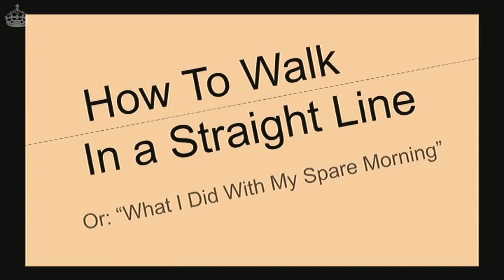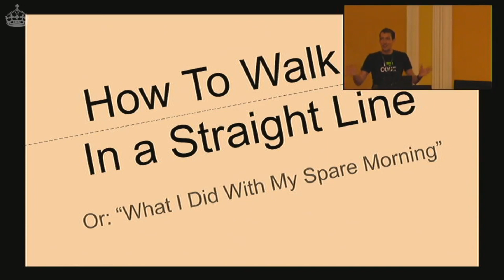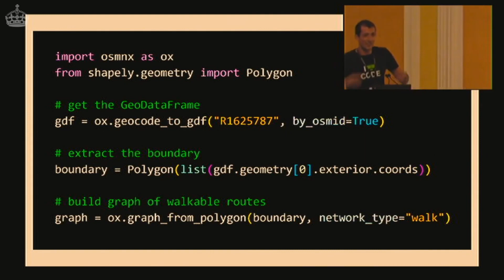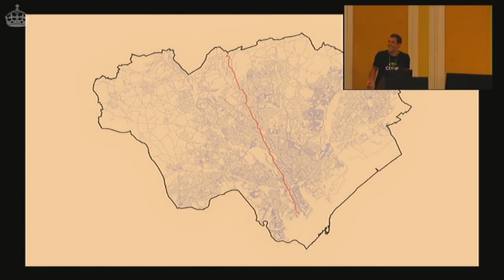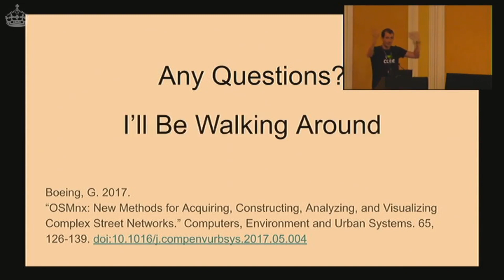How To Walk In a Straight Line (PyCon UK 2022)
Ever wondered what the most direct route is across your home town? If you have, you're a bit weird.

Earlier this year I started working on some Python code that would find the straightest line across London using only public transport and footpaths. London is big and dense so the lines I found deviated by over 250m from perfectly straight. On a more recent trip to a programming conference in Cardiff I managed to generalise the code for any city with Open Street Map coverage. Credit must go to Geoff Boeing for the OSMnx Python package which I used extensively

A small correction to the presentation slides: the line of code to "extract the boundary" is the original code used for London. It actually fails for Cardiff since the city boundary is in two pieces (the main bit plus Flat Holm Island) so needs slight tweaking if you want to try running it yourself. I only had an hour or so to put the talk together so I hope you'll forgive me.